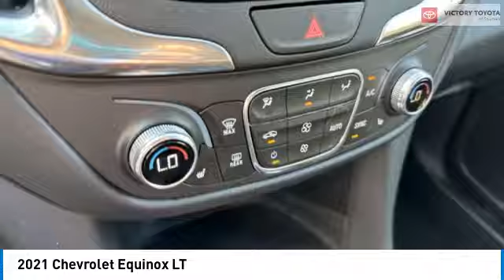2021 Chevrolet Equinox P12751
2021 Chevrolet Equinox LT

Victory Toyota of St. Louis
11771 Tesson Ferry Rd

Recent Arrival! The Weiss Promise Limited Lifetime Powertrain Warranty is Available On Most All PreOwned Inventory! Ask Dealer For Details.brbrSummit White 2021 Chevrolet Equinox LT 1.5L DOHC FWD 6-Speed Automatic Electronic with Overdrive CARFAX One-Owner.brClean CARFAX. Odometer is 10071 miles below market average! 26/31 City/Highway MPGbrAwards:br * 2021 IIHS Top Safety Pick with specific headlights Contact Sales Department to lock in your internet price! Weiss Toyota of South County is located at 11771 Tesson Ferry Rd in St. Louis MO 63128.